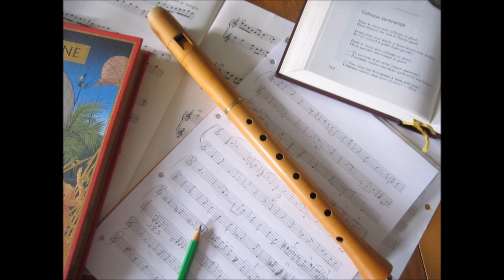André Le Gall - "Fugue" à deux flûtes à bec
Free score available on Free-scores.com
Composition et flûte à bec ténor:
André Le Gall
Décembre 2017